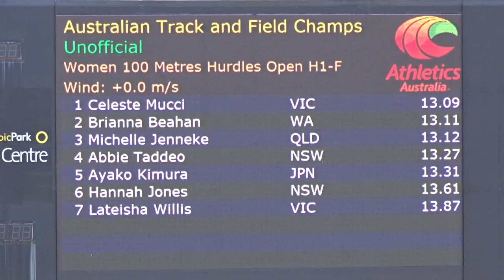100m Hurdles Open Women Final, Australian Athletics Championships, Olympic Park Sydney 7/04/2019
1st. Celeste Mucci VIC 13.09 w +0.0 Oceania Qualifier,  2nd. Brianna Beahan WA 13.11 Oceania Qualifier,  3rd. Michelle Jenneke QLD 13.12 Oceania Qualifier,  4th. Abbie Taddeo NSW 13.27 Oceania Qualifier,  5th. Ayako Kimura JAPAN 13.31.